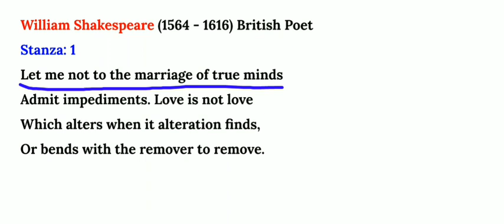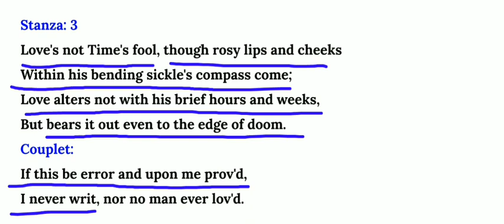SONNET 116 TRUE LOVE BY WILLIAM SHAKESPEARE SONNET 116 READING TRUE LOVE READING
Sonnet 116 True Love by William Shakespeare